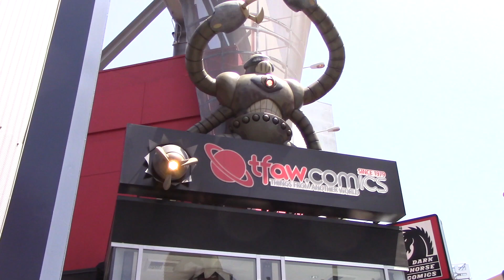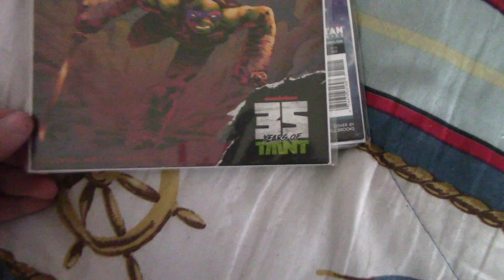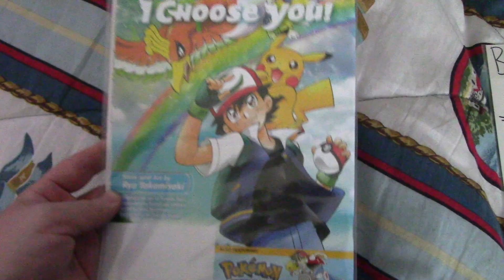The Comic Corner, Issue 5 Free Comic Book Day 2019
Due to what's happening during May/2020, we look back at Free Comic Book Day 2019 (never-before-seen footage). Enjoy!

BOOM! Studios, or Image. All thoughts and opinions are

Follow Shaun Allen Films: THE VLOG SERIES on Instagram!

Comics featured in this video
DC:
Batman #67- Knightmares, Part 5: All the Way Down

Justice League #20- The Sixth Dimension! Chapter 2

Marvel:
Spider-Man FREE- "Venom" and "Friendly Neighborhood Rivalry"

Avengers FREE- "Make Mine Avengers" and "Savage Avengers"

Dark Horse Comics:
Stranger Things FREE- "The Game Master" and "Black Hammer"

Minecraft FREE- "Griefer" and "Incredibles 2"

BOOM! Studios
Buffy, the Vampire Slayer and Firefly FREE- "Boss Moon: Birth of a Unificator" and "Frenemies"

BBC
Doctor Who, The Thirteenth Doctor

Dynamite
Bob's Burgers FREE- "The Ride, Parts 1-2", "The Gene-as Touch", and "Galac-Tina"

IDW
Teenage Mutant Ninja Turtles FREE- 35 Years of TMNT; Road to Win

Image
Spawn FREE- "Questions, Part 1"

VIZ
Pokemon FREE- "I Choose You!" and "Pokemon Adventures"